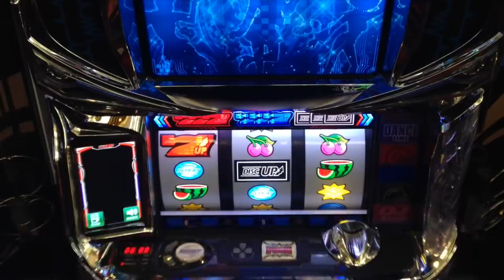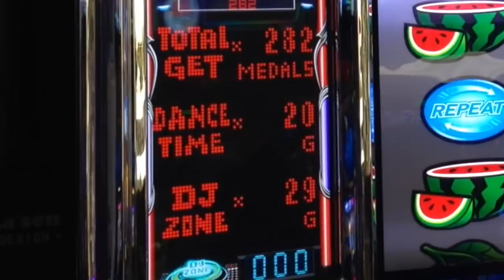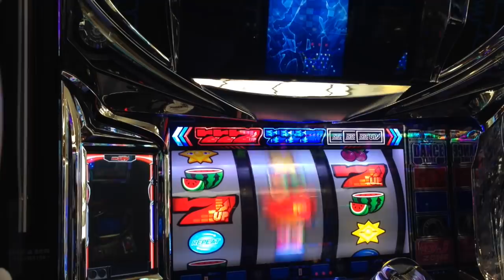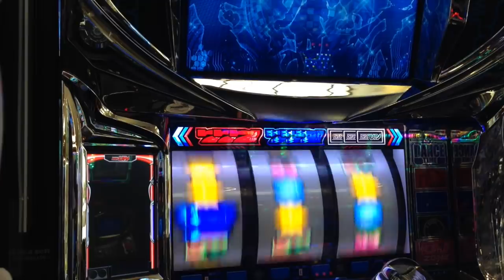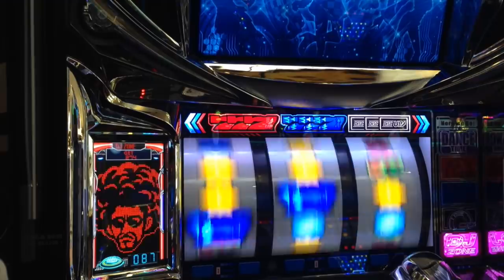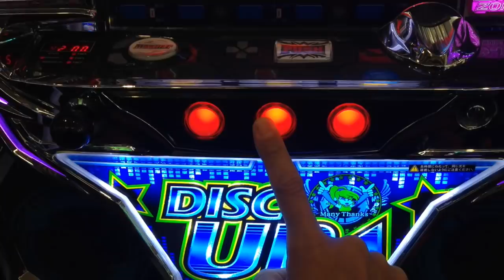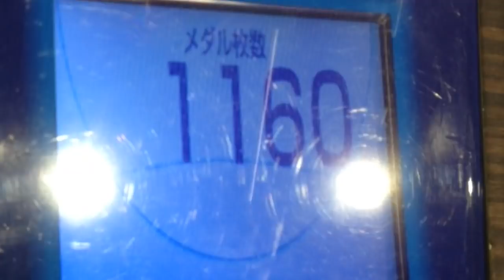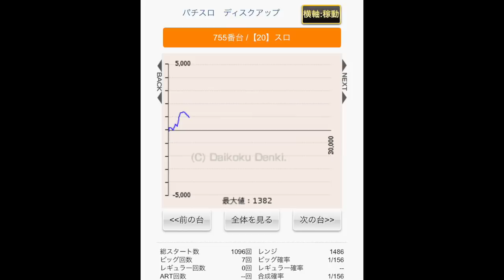ついに掴んだ同色BIG偏向型ディスク？設定はいつも通りの◯でもやっぱり激甘！？人生詰んだバツイチ独身40歳が挑むガチ実践記録 #５４【罰ゲーム企画】